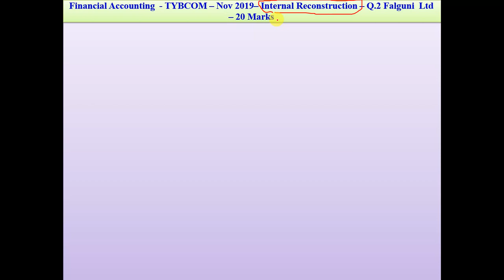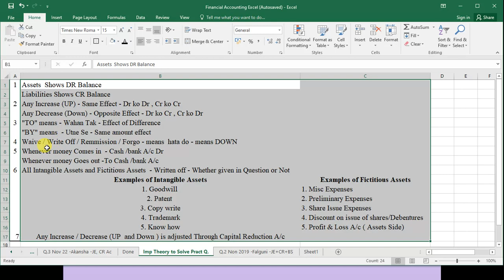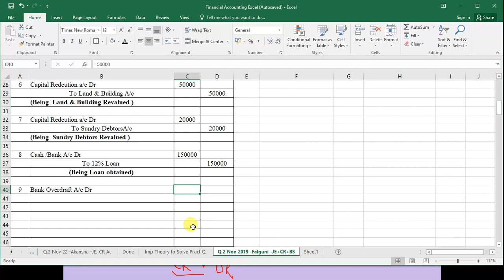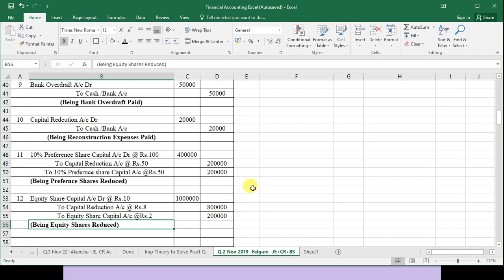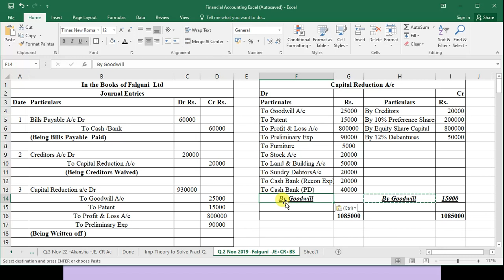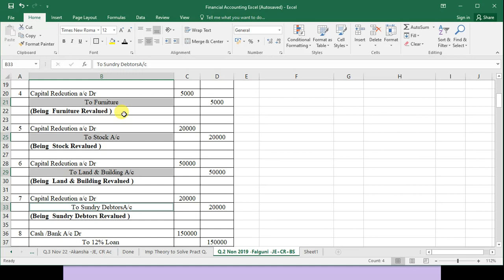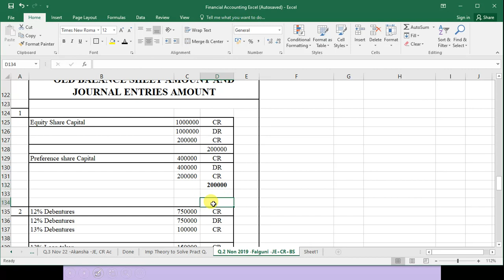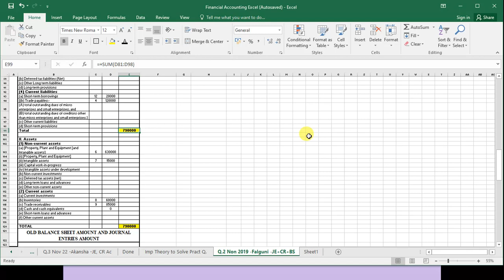#08 -TYBCOM -TYBAF (FA5) -Financial Accounting- -Internal Reconstruction -TYBCOM -NOV 2019 -Q.2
In this video we will study 20 marks question which was asked in TYBCOM Nov 2019 Question Paper  - Q.2 - Falguni  Ltd

 6